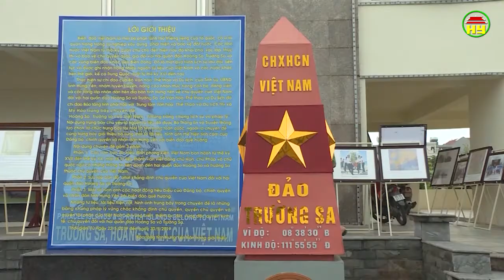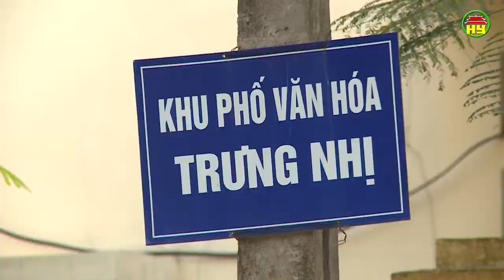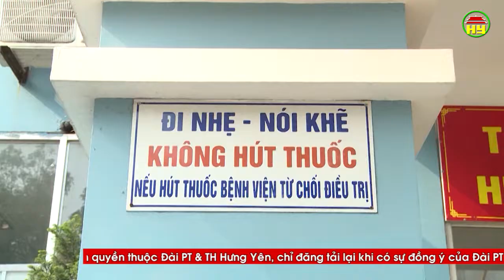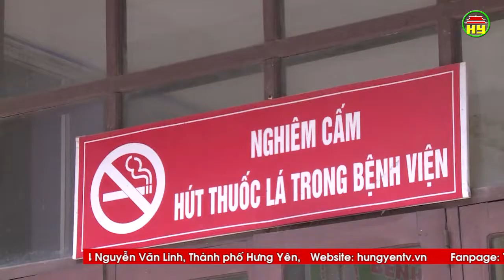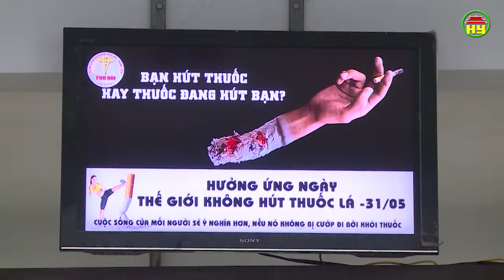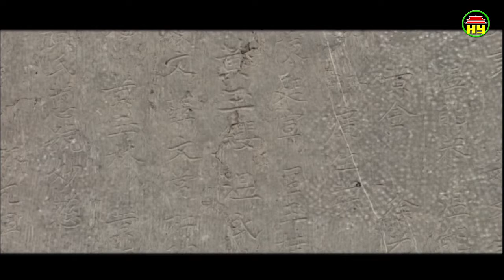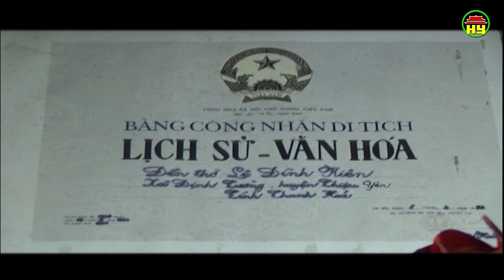Tạp chí văn hóa số 355 ngày 29/05/2019